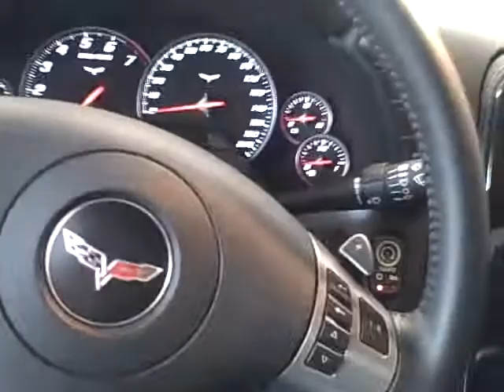2011 Chevy Corvette Walkaround at Apple Chevrolet in Tinley Park, IL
2011 Chevy Corvette Walkaround at Apple Chevrolet in Tinley Park, IL by Ken Lavigne.